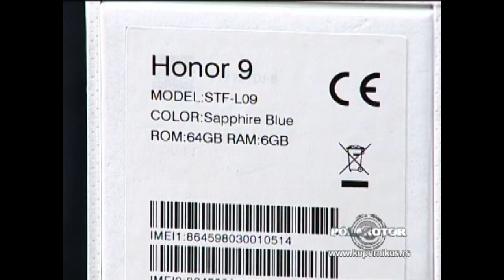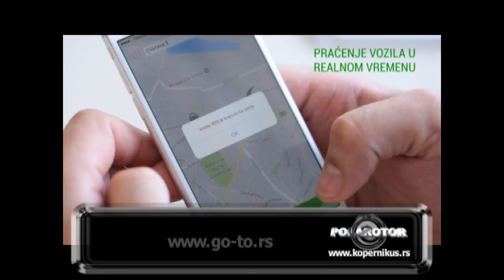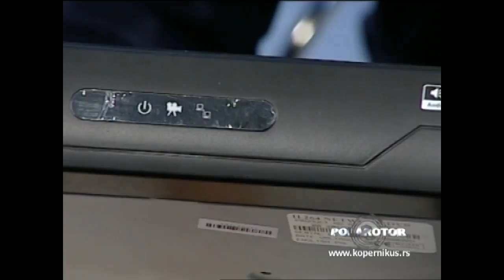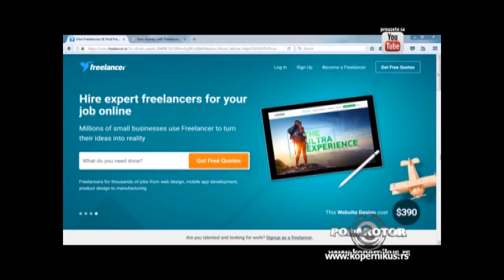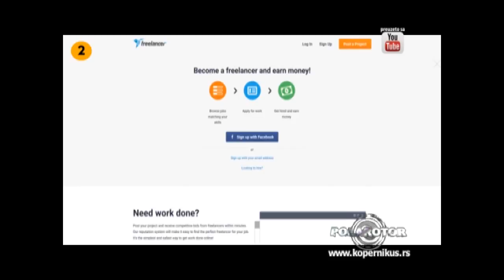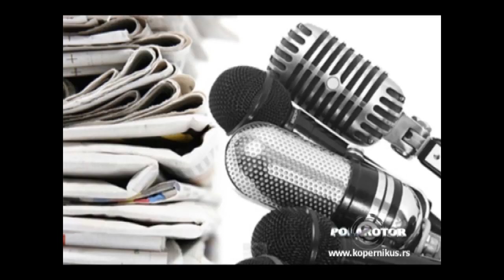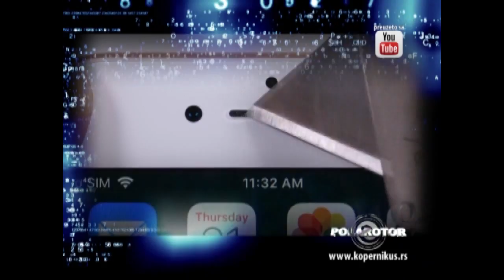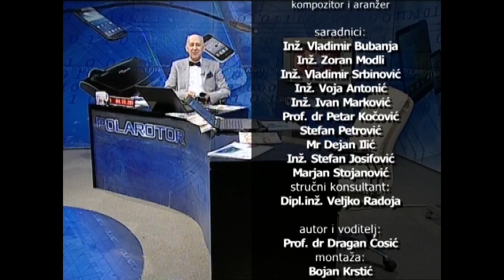Polarotor 1160 / 04.10.2017